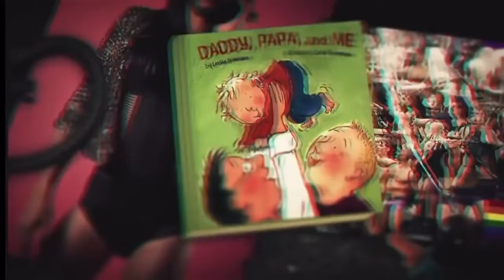Русский оккупант | Короткое видео о войне